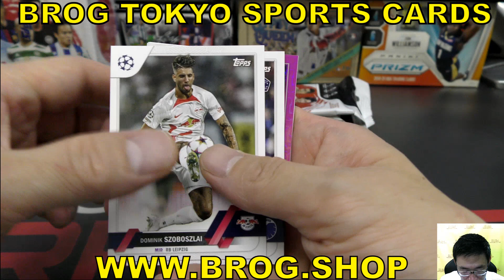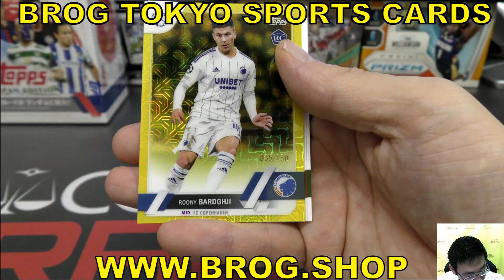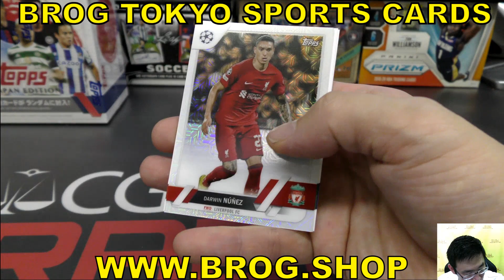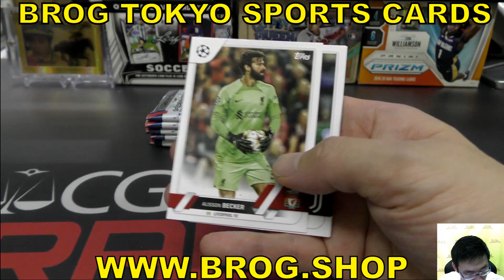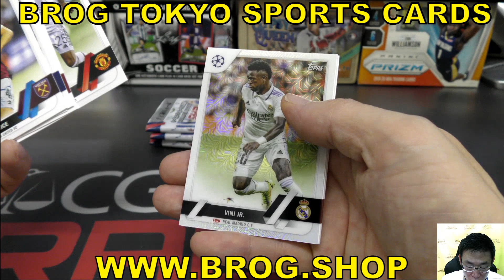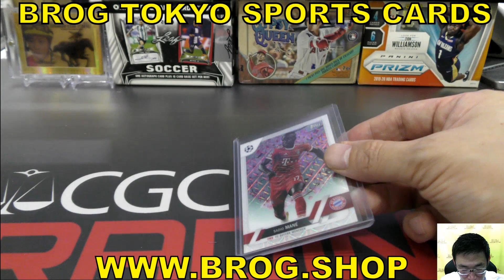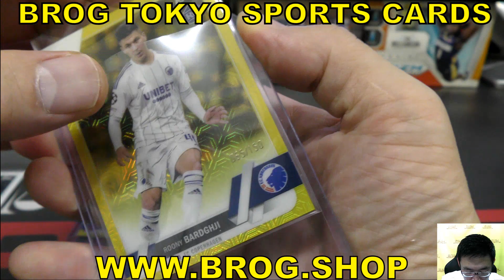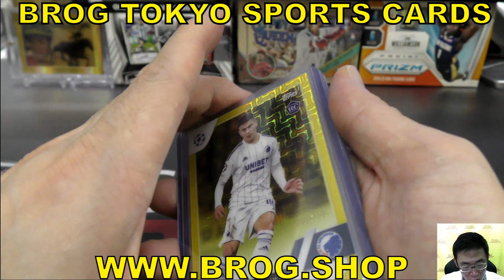たった BGBPB サッカーカード 2022-23 TOPPS UEFA Club Competitions JAPAN トップス BROG水道橋店 トレカ開封動画 ボックス開封 SOCCER